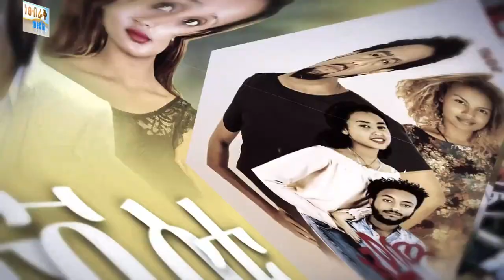ፌኔት Ethiopian Movie Trailer Fenet 2023